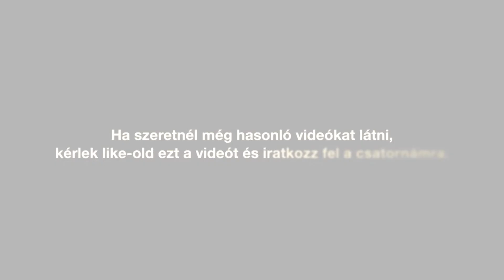Ökörszabályok - azaz szabályok, amelyek tönkreteszik az emberiséget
Ahhoz, hogy sikeres legyen az ember a munkájában, el kell végezni egy egyetemet. Számos ehhez hasonló berögződéssel - ökörszabállyal - nevelkedünk és így rosszul indulunk neki az életnek. Élő példája vagyok: nem kell egyetemre járni a sikerhez. De ez csak egy példa, mondom a többit is.